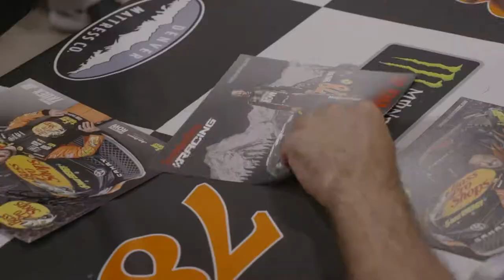Martin Truex Jr. Throws Out First Pitch in Denver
2017 NASCAR Cup Series champion Martin Truex, Jr. threw out the ceremonial first pitch before Wednesday night’s Colorado Rockies game at Coors Field, a 10-8 victory over the New York Mets. Truex spoke on the field with Rockies manager Bud Black before throwing the pitch to catcher Chris Iannetta. After the on-field activities, Truex conducted interviews with the Denver media and then signed autographs for the many race fans at the ballpark.